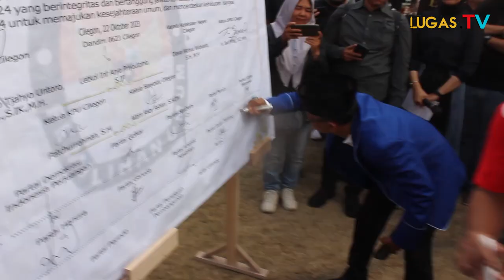Ciptakan Pemilu Damai, KPU Kota Cilegon Gelar Kirab Pemilu Bersama 18 Partai Politik